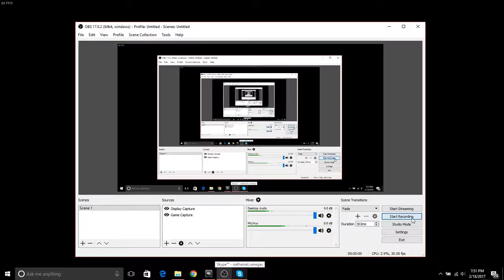Dead By Daylight Dream team rank up (W/An Enigma)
I play some DBD and I rank up and get closer to my goal of trying to reach the highest rank.